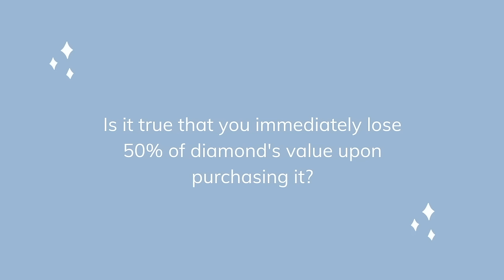Are Diamond Rings a Depreciating Asset?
Is it true that you immediately lose 50% of a diamond's value upon purchasing it? What about Michael Trio?